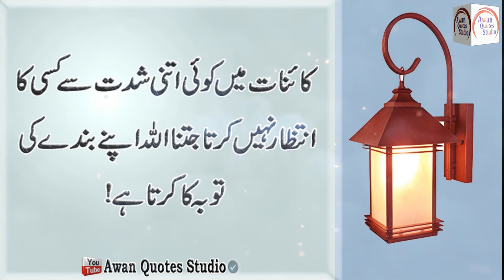Hadith in Urdu | Prophet Muhammad S.A.W | Hadees | Hadees about SALAM | Awan Quotes Studio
Title : Hadith in Urdu | Prophet Muhammad S.A.W | Hadees | Hadees about SALAM | Awan Quotes Studio

Editor : Waseem Awan
Back Music : Sad Flute Tune
Selection : Awan Quotes Studio
Label : Awan Quotes Studio
Production : Awan Quotes Studio
Released Date : 10/7/2021 Time 5:42 PM
Uploaded By : Awan Quotes Studio (YouTube Channel)